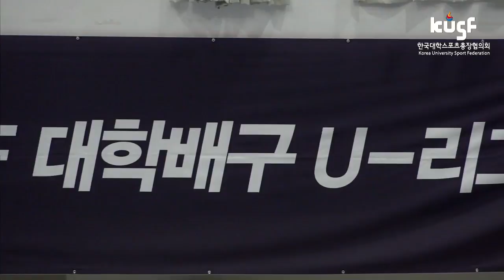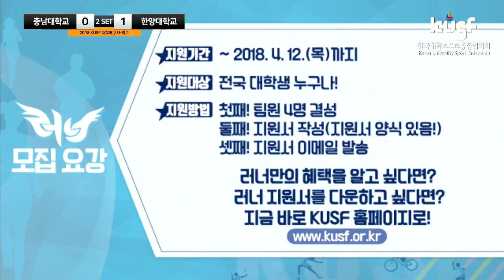[2018 KUSF 대학배구 U-리그] 180405 충남대 VS 한양대